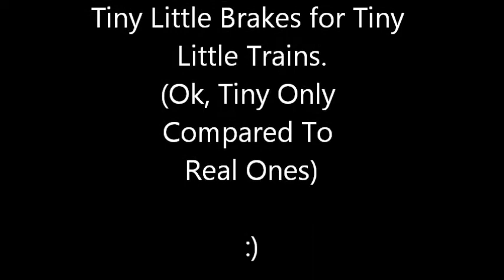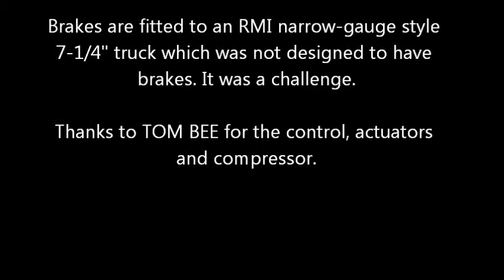Brakes for #3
A custom brake rigging project for a 7-1/4" gauge RMI truck using Tom Bee components.